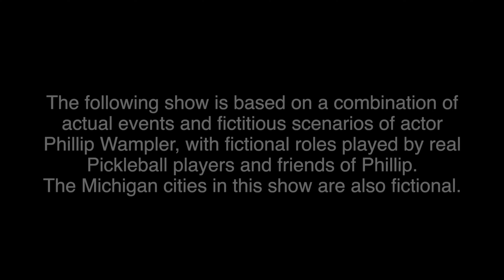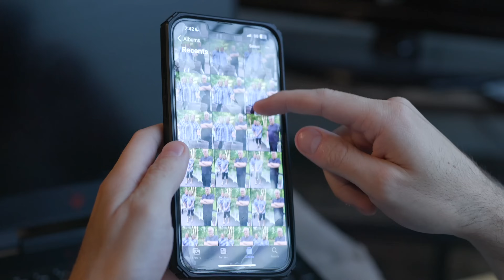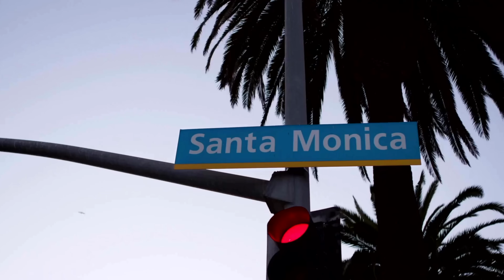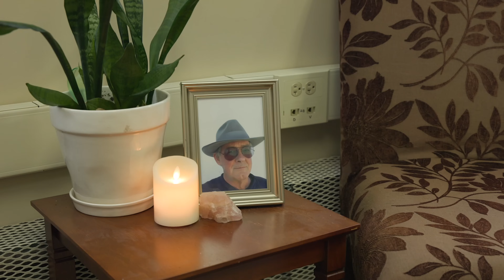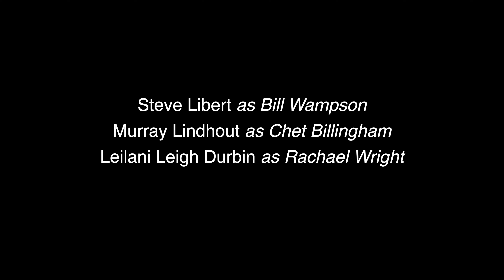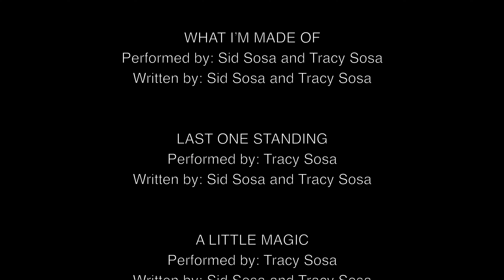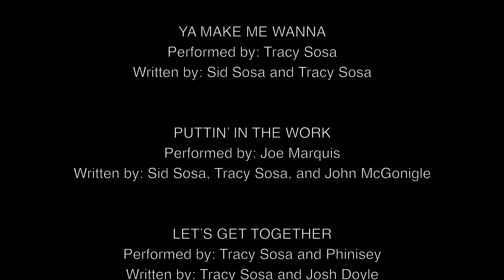Pick City - A Pickleball Comedy (Episodes 1-3)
"Pick City" is a Pickleball Comedy TV Show. Runtime for episodes 1 ,2 and 3 is 54 Minutes!

 **EPISODES 4-6 are available now!

The show centers around a young man, Los Angeles based actor, Phillip Wampson (Phillip Wampler), who is coerced by his parents to spend the summer back home in Northern Michigan.  Phillip, known as "PWamps", being not only a television and movie buff, but also a big-time sports enthusiast and Pickleball player, soon joins his Uncle on the community Pickleball courts.

What transpires is a light-hearted tale of family and friendship, both new and old, as well as the ever present issues of competition and rivalry.